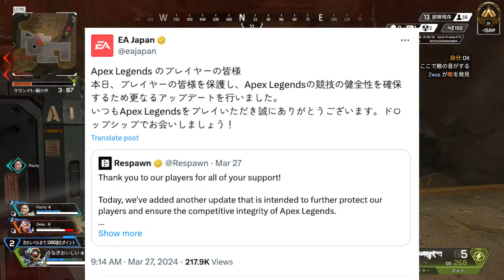War Thunderに脆弱性が発覚 自分のPCは大丈夫? 【War Thunder フォーラム】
APEXにてチート/ハッキングの被害が発生したのは記憶に新しい事件ですが、War Thunderにもその後脆弱性が見つかってしまいました。これは既に公式の開発ブログなどでも公開されているため結構知っている方も多いと思いますが、今回はそれらについてまとめてみました。

※体調不良により投稿が結構遅れてしまいました。

◆ タイムスタンプ：
00:00 全体の概要
00:15 APEXはあの後どうなったのか
01:19 WTでもRCEの不安は広がり、遂に...
03:04 まとめと今回の概要

※編集や見るタイミングによっては最新の情報に遅れている可能性はあります。
※ミスや調査漏れがある可能性は否定できないので、この動画だけで鵜呑みにせず公式の発表や他の情報源も参考にしてください。
※分かりやすくまとめる際に言い回しが不適切になっている恐れがあります。

◆ 動画制作において参考・引用した情報源
CRITICAL VULNERABILITY - RCE Exploit going around.

APEX (EA) からのセキュリティアプデ投稿

EACの脆弱性の件でWTでは問題がなかったとの質問と返答

台本作成後に確認したので内容は含まれていませんが、公式の声明文です（内容は一緒ですが「公式」からなので信頼できる情報源として載せます）

この動画/コンテンツにはインターネットから収集されたいくつかの画像やコンテンツが含まれています。通知を受け取った際には迅速に該当するコンテンツを削除いたします。

◆ 免責事項
1. 私は専門家やプロではないので、最善は尽くしていますが公開するタイミングなどによって一部間違った情報を含むおそれがあります。(主観も入ってる可能性があります)

2. My native language is Japanese and I might pronounce or write English wrong. Also, I can't understand except these two.

◆ SNSやその他コミュニティ情報
私自身は専門家ではありませんが、ちょっと小難しくて遠ざけていた内容を動画として初心者分かる動画制作を心がけています。要は私自身も初心者なので私みたいな無知でも分かるような内容です。そのため、上級者からすると物足りなさが目立つと思われますが、そのような場合はコメントなどで優しく教えていただけますと大変助かります！
また、そのような情報源の提供の面で動画制作の協力は常時歓迎しています！

YouTubeでは動画やライブ配信、Pixivではイラストの投稿をしていますので興味のある方はぜひ覗いてみてくださいね！